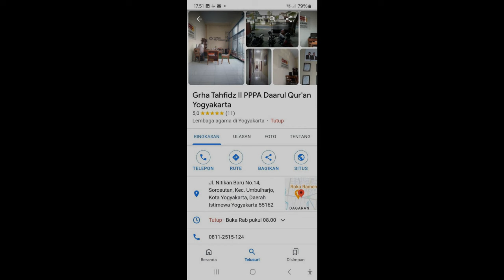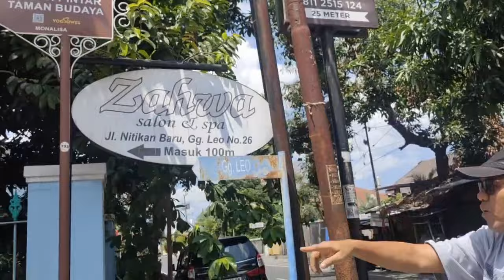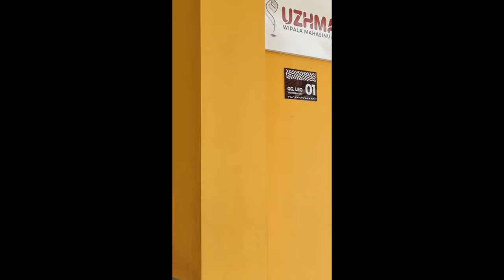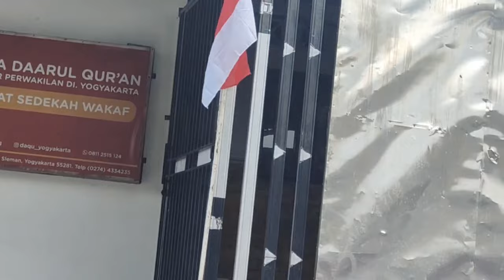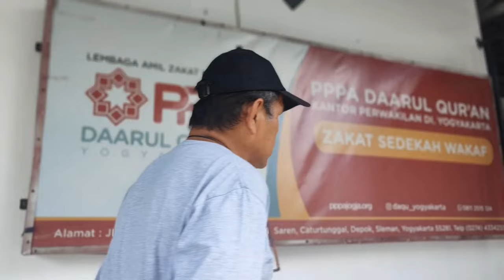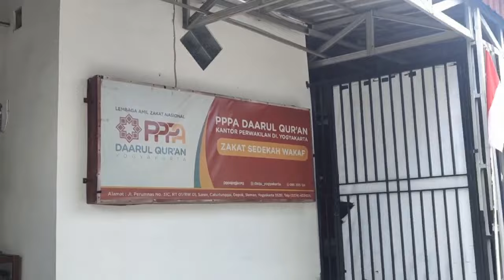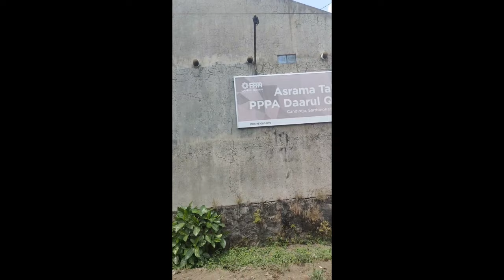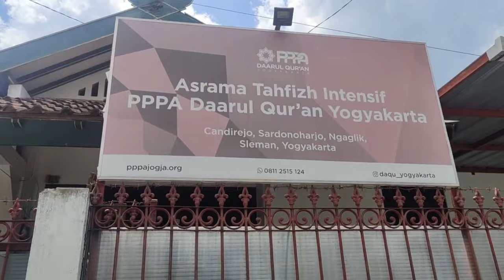DI JOGJA 3 DAQU YUSUF MANSUR TUTUP. PADAHAL DARI WAROENG STEAK UNTUNG 5M/BULAN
Ada 3 rumah tahfidz Darul Qur'an (Daqu) Yusuf Mansur tidak ada penghuni. Bisa jadi  tiga rumah tahfidz  inii sudah berhenti aktivitas. Sementara Waroeng Steak and Shake yang dibilang Yusuf Mansur diniatkan untuk membiayai rumah tahfidz miliknya malah terus buka. Diperkirakan dari Waroeng Steak and Shake ini Yusuf Mansur meraup untung 5M tiap bulannya. Kontras memang.